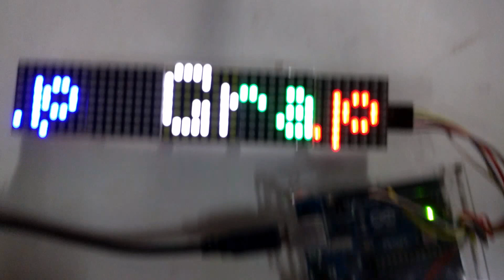Color dot matrix